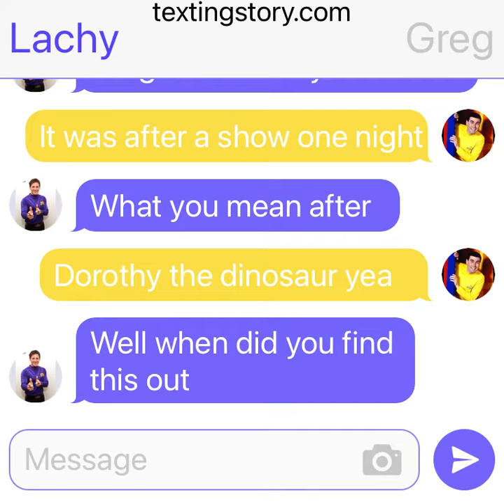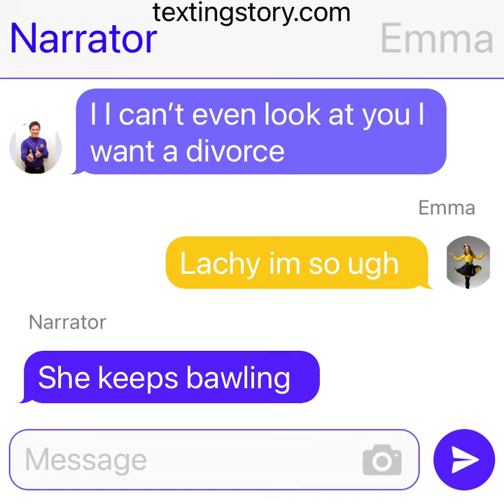A wiggly love story part 12